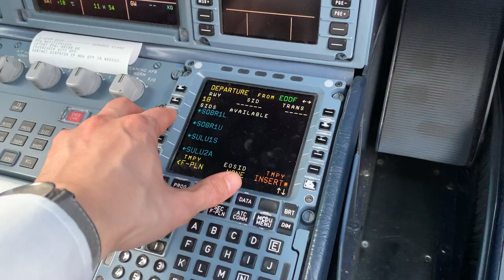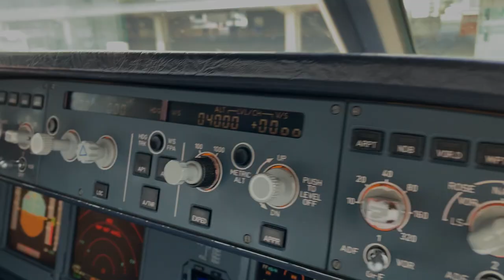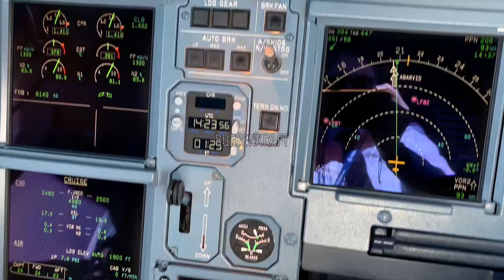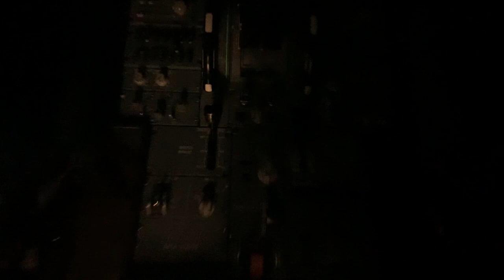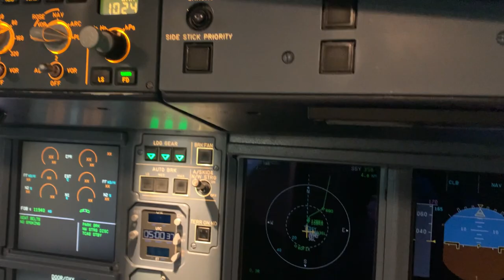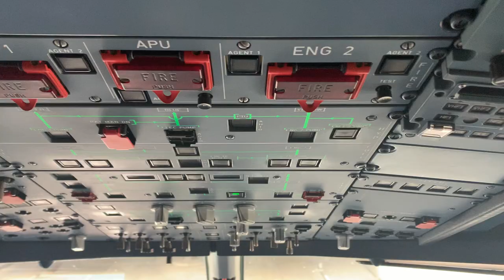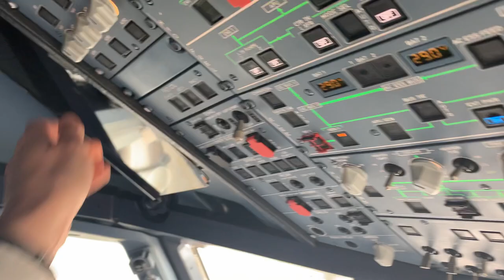My First VLOG of a typical 4 Days Tour during COVID19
Come with me from Frankfurt to Madrid the first Day and the second Day Madrid to Frankfurt and again back to Madrid.
Take Part of my life as Pilot!

The Videos are all done during non-critical flight phases.
Thanks to @flylaly for the music.